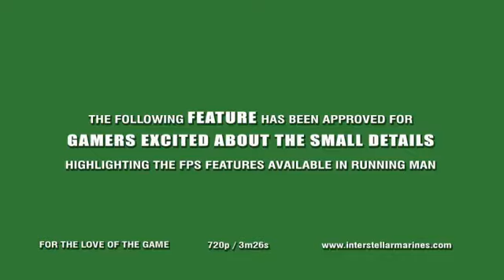Interstellar Marines - FPS Evolved Phase 1 Video Log - PlayJamUK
A video log for the Intersteller Marines